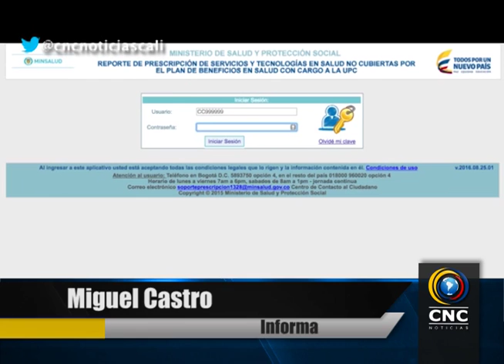Se elimina el trámite de los NO POS